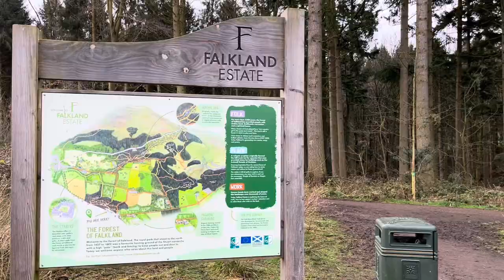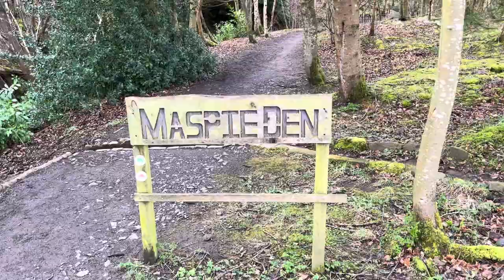ASMR Nature Walk - Maspie Den - Scotland